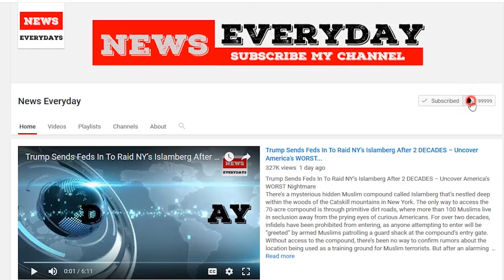2 dead, 70 injured in Amtrak crash in South Carolina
2 dead, 70 injured in Amtrak crash in South Carolina